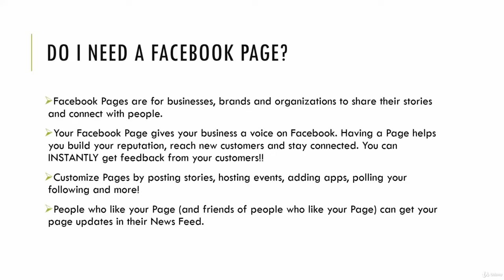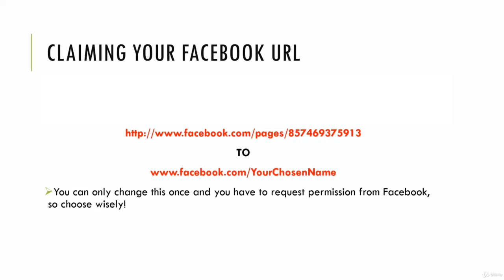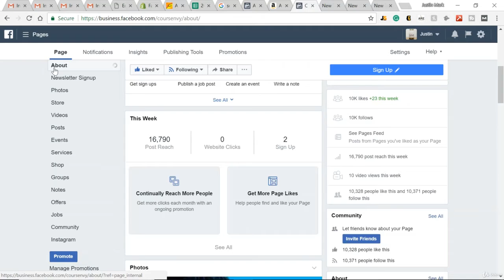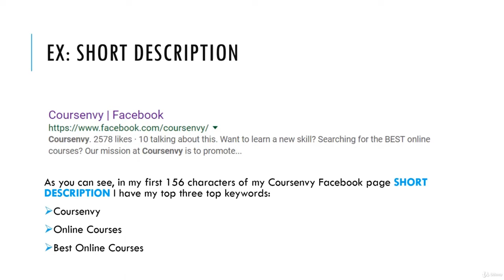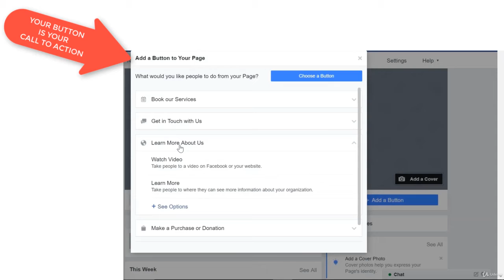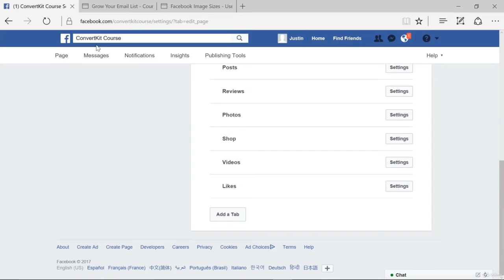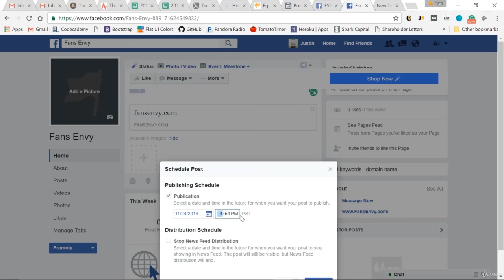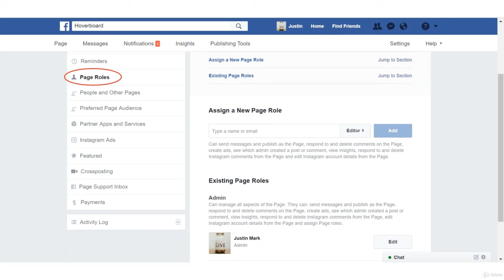How to Create and Optimize a Facebook Page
Facebook Marketing from beginner to advanced! Join 100,000+ students who MASTERED Facebook and are Facebook Ads experts!
This is the average length of the first two lines of You tube description which is super important to fill correctly.